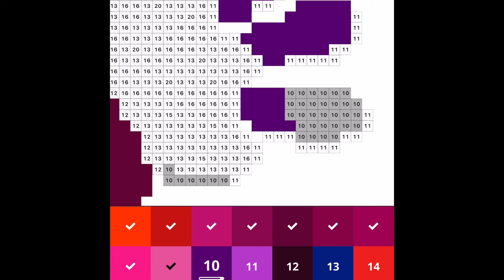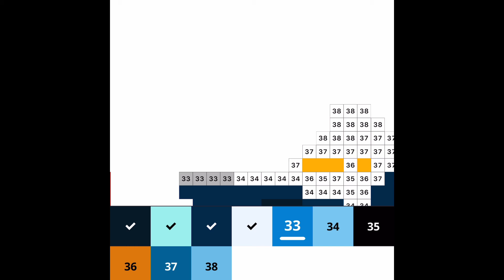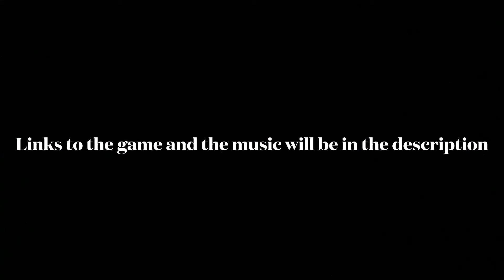My Excuses For Not Uploading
Music link,
sorry I couldn’t find a link lol

Game link,
Pixel art, color by number
Works on iPad, iPhone, iPod touch all having to be iOS 10.00 or later, as for a Mac it requires macOS 11 or later with an apple M1 chip